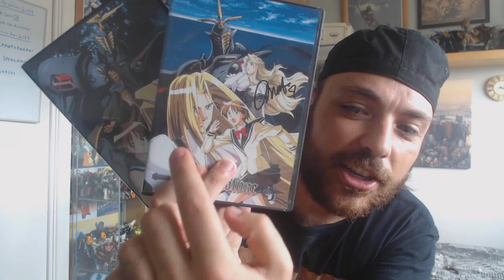Re: TFN is coming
TFNation is drawing very close and it's time for yet another response video!